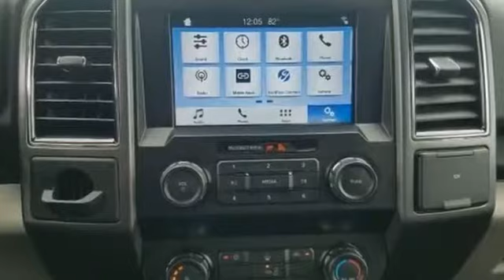Used 2019 Ford F-150 XLT 1FTEW1C5XKFA66041 Charlotte, Harrisburg, Huntersville, Concord, Kannapolis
We are your top choice when it comes to new and used Chrysler Dodge Jeep and Ram vehicles in Charlotte, Harrisburg, Huntersville, Concord, Kannapolis, North Carolina.

2019 Ford F-150 XLT 1FTEW1C5XKFA66041 Video

With our large pre-owned Chevrolet inventory, we have the perfect car, truck or SUV to fit your needs.

All our Pre-Owned vehicles must go through a strict evaluation and meet our premium manufacturing standards to earn the Certified title. For more information on our Certified Pre-owned Chevrolet inventory visit our

To view all our other amazing Pre-Owned vehicles from manufacturers such as Audi, Acura, BMW, Lexus and many more visit our

This 2019 Ford F-150 XLT 1FTEW1C5XKFA66041 is full of phenomenal features such as:

Thank you considering Ben Mynatt Chevrolet as your premier North Carolina Chevrolet dealer. We look forward to helping you with all your used car needs!